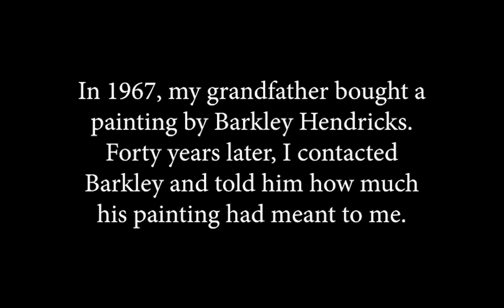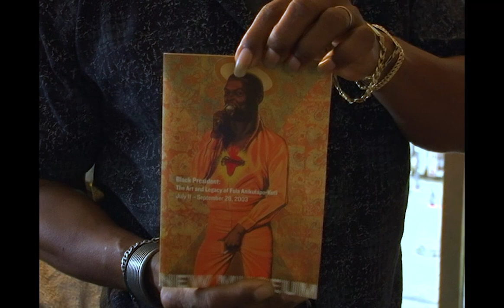A_DAY_WITH _BARKLEY_HENDRICKS_16x9_Framing.mp4